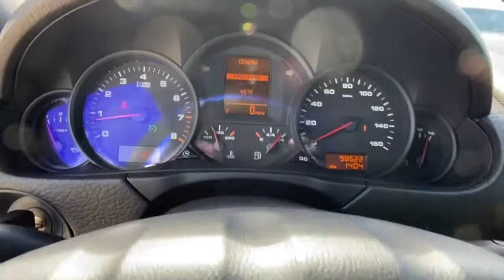2010 Porsche Cayenne Chamblee, Sandy Springs, Brookhaven, Norcross, Atlanta, GA 609979A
Black Used 2010 Porsche Cayenne available in Chamblee, Georgia at Ed Voyles Kia of Chamblee. Servicing the Sandy Springs, Brookhaven, Norcross, Atlanta, GA area.

2010 Porsche Cayenne Base Black Fully Detailed Fresh Oil Change Navigation Sunroof Leather 4D Sport Utility 3.6L V6 DOHC 24V 6-Speed AWD Black w/Standard Leather Seat Trim.CARFAX One-Owner. Clean CARFAX.Recent Arrival! Awards:* 2010 KBB.com Brand Image Awards Reviews:* If you like the command-position of a taller vehicle and off-highway capability combined with an uncommon level of performance and handling we think youll like the Porsche Cayenne. Source: KBB.comCome experience the difference at Ed Voyles Kia of Chamblee the only Kia dealership inside the perimeter.
17 Cayenne wheels -inc: alloy 17 x 7 wheels  235/65ZR17 all-season tires,Dark tinted rear-side/rear window glass,2-speed wiper system -inc: rain-sensing  wiper delay control  heated washer nozzles,18 collapsible spare tire,Black roof rail mounts,Center high-mounted spoiler-intregrated rear brake lamp,Halogen headlamps -inc: manual leveling,Front/rear fog lamps,Pwr heated mirrors w/memory,Enlarged rear spoiler,Pwr tailgate -inc: auto open/close  programmable custimized opening height,Anti-theft system -inc: passenger compartment monitor,Rear window defogger,(2) front/(2) rear cupholders,AM/FM stereo w/CD/MP3 player,(4) cargo area tie-down hooks,(5) 12V pwr outlets,On-board computer -inc: digital continuous indication of total mileage  trip mileage  time  outside temp  speed  warnings,Climate control,Remote central locking,Alarm System,5 monochrome stereo display,Pwr front bucket seats -inc: 12-way pwr seats  4-way pwr lumbar support  driver memory pkg,Homelink door opener,Pwr windows -inc: remote for rear window,Sound system -inc: (12) speakers,Leather 3-spoke tilt/telescopic steering wheel -inc: audio controls,Cruise control,Leather shift knob,Dual illuminated vanity mirrors,Refrigerated glove compartment,Lighting -inc: interior off-delay  foot well lighting,Analog dial gauges -inc: tachometer  speedometer  oil temp  coolant temp  fuel level  compass display,Double wishbone front suspension,Pwr steering,All wheel drive,Exhaust system -inc: (2) integrated matte silver finish tailpipes,Engine drag torque control (EDTC),Continuously variable camshafts,6-speed Tiptronic S transmission w/OD -inc: Porsche hill holder  shift-on-the-move,Trailer hitch prep,Front/rear stabilizer bars,3.6L DOHC SMPI aluminum 24-valve V6 engine,Water cooled engine,Multi-link rear suspension,4-wheel vented disc brakes -inc: 6-piston front/4-piston rear rear monobloc fixed aluminum black brake calipers,ISOFIX child seat anchor prep -inc: all passenger seating,Dual front airbags w/passenger sensor,3-point seat belts -inc: outboard seating pre-tensioners  front seat force-limiters,Anti-lock braking system (ABS) -inc: vehicle stabilization system w/enhanced braking readiness  brake assist (BA),Bumper safety system -inc: (2) cross-members  (2) crush zones,Front/rear side-impact airbags,Front/rear side curtain airbags,Anti-slip regulation (ASR),Porsche stability management (PSM),Tire pressure monitoring system,Automatic brake differential (ABD)